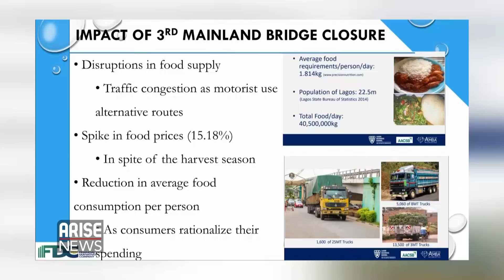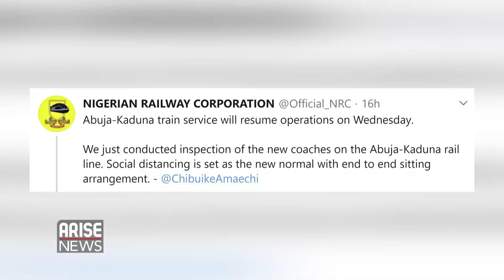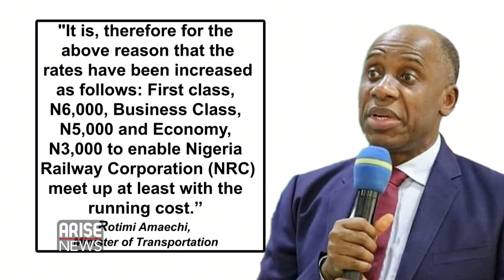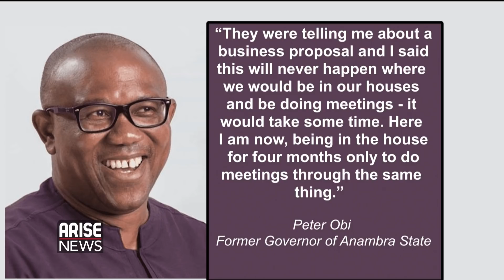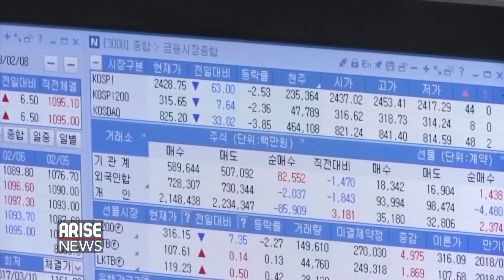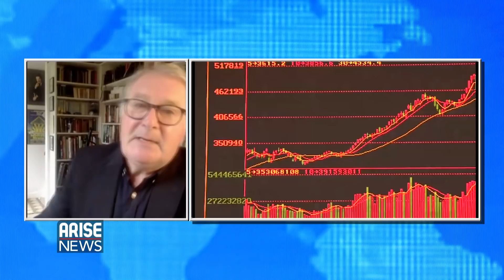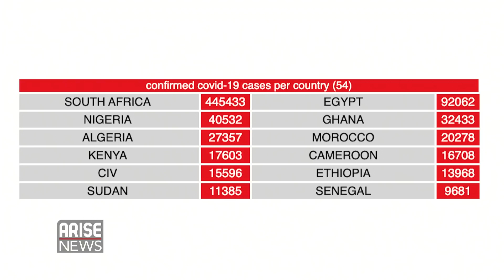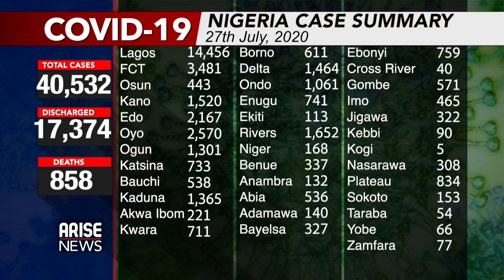LAGBus Plans Fare Increase + Todays Headline -The Morning Show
The Morning Show with Adesuwa Omoruan, Reuben Abati, Rufai Oseni and Rotus Odiri.